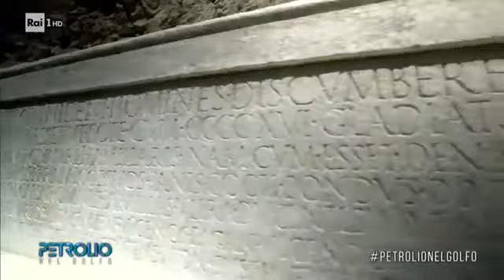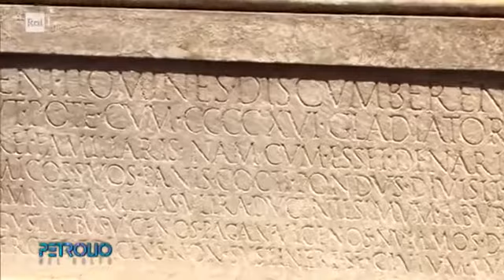Gli scavi archeologici di Pompei Rai1 Petrolio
Gli scavi archeologici si Pompei su Rai1 trasmissione Petrolio